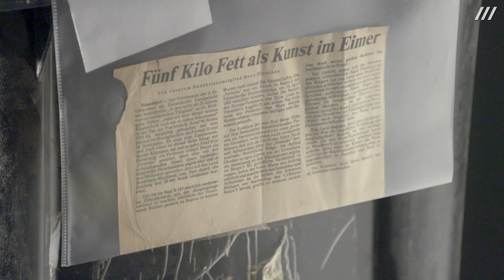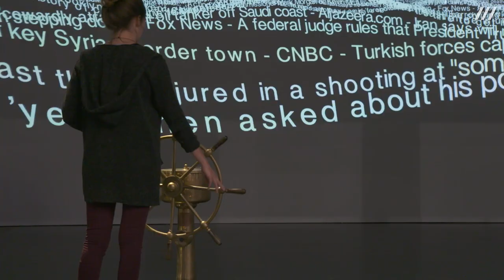Michael Bielicky. Perpetuum mobile ZKM | Karlsruhe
In einem Zeitraum von fast vierzig Jahren schafft Michael Bielicky innovative Arbeiten in den Bereichen Fotografie, Video sowie netzbasierter Installation. Die Ausstellung »Perpetuum mobile« (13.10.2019 bis 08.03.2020) bietet erstmals einen Überblick über sein vielfältiges Gesamtwerk.

Die Werke Michael Bielickys stehen stets im Dialog mit den neuesten technischen Entwicklungen und führen zugleich hinein in eine medienhistorische Tiefenzeit bis hin zu den Praktiken der mittelalterlichen Kabbalisten: Es entstehen eigenwillige Hybride, die zugleich einer analogen wie digitalen Welt angehören und den Grenzbereich zwischen dem realen und virtuellen Raum ausdifferenzieren. In seinem innovativen Werk, das sich mit dem technologischen Wandel und dessen gesellschaftlichen, philosophischen und politischen Implikationen auseinandersetzt, ermöglicht der tschechisch-deutsche Medienkünstler eine kritische Beschäftigung mit dem Wesen von Technologie, dessen materiellen und immateriellen Bedeutungen sowie deren Einfluss auf unsere Wahrnehmung und unser Handeln.

Videodokumentation:
ZKM | Videostudio

Kamera: Christina Zartmann, Xenia Leidig, Güzide Coker
Schnitt: Xenia Leidig
Sprecher: Andy Koch